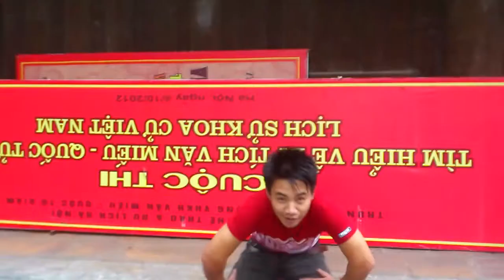thai am chan kinh cuong nguyen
phần 5 xem tại link sau 1 bieu sang vao van mieu mieu phí không mất tiền cũng kh phải vượt tường vì của phụ mở cứ vào tư nhiên như nha thui,yêu việt nam văn miếu minh quá gắp 3 cô giáo xin chụp cùng anh em mình thế là lại dui dùi di choi cùng dui luôn lai gặp 4 chị quảng binh học y đã chung tuôi nhưng tâm hồn trẻ thơ thế là làm hướng dẫn viên luôn chụp chung vài kieu 1 buổi sáng ý nghĩa bên văn miếu việt nam yêu thương coi như quảng bá hinh ảnh việt nam tươi đẹp đi ,khhong có ý khoe hay gì đâu bời có biết ai với ai đau quảng cáo cn việt nam các bạn có thể ghé thăm faceboook